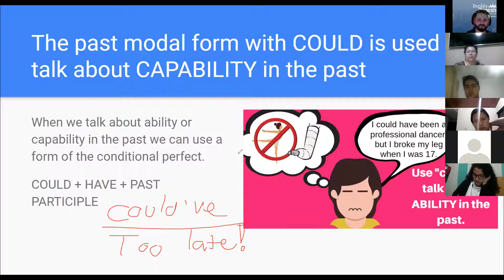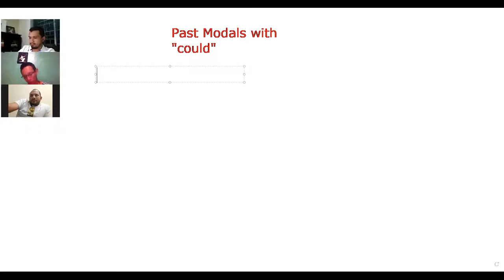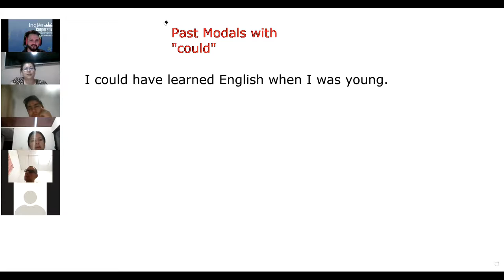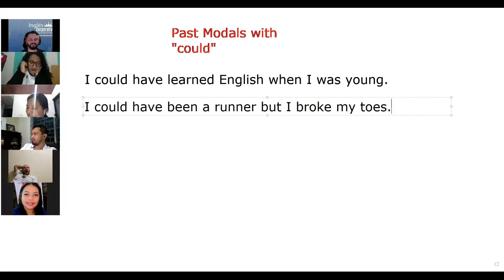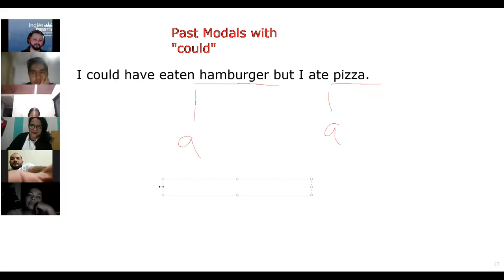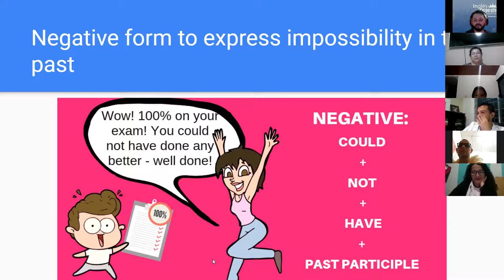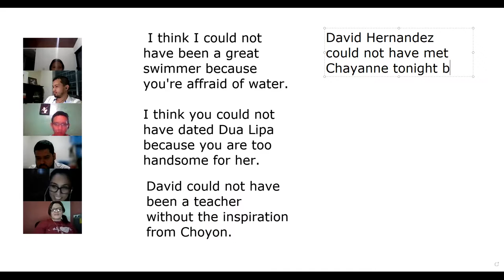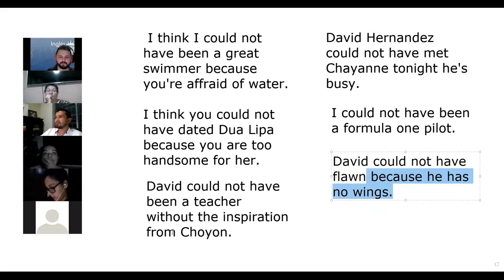Ingles Corporativo- Day 12 - Possibilities and Impossibilities with Past Modals